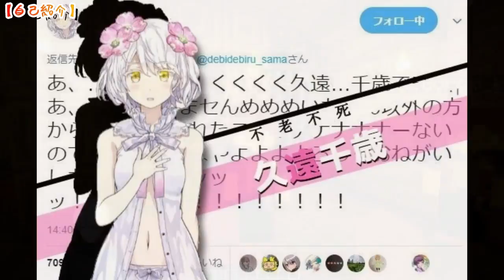【にじさんじ】和気藹藹Aクラス【バトロワ本番+反省会まとめ】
※ルザキン動画協力中　転載許可済み※

※試合は含みません

半分以上反省会まとめ
00:29　 自己紹介
02:38　 和気藹藹開始
06:18　 反省会開始

ルザキン3人の練習まとめはこちら⇒sm34773834
Aチーム練習中わちゃわちゃするルザキンはこちら⇒sm34778531

ネムノキ様製作のルザキンまとめはこちら⇒sm34773834
【ルザキン】捏造切り抜きでバトロワ勝利を企む三人衆

ルーザーキングスまとめ（mylist/64915391)
ネムノキ様（user/85516）に協力させていただいております。